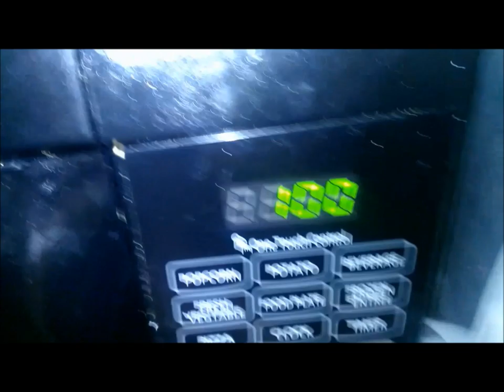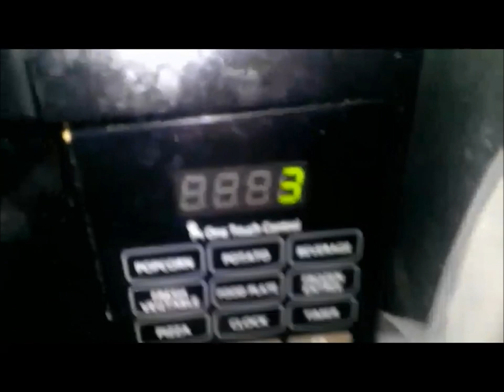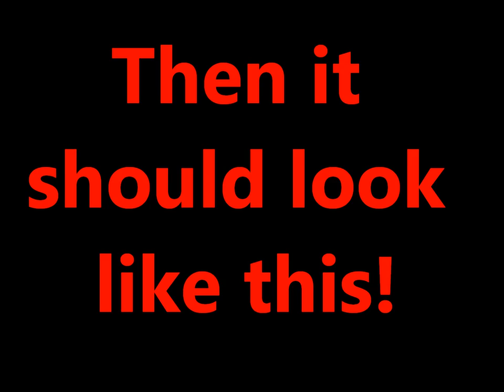How to make jello pinwheels